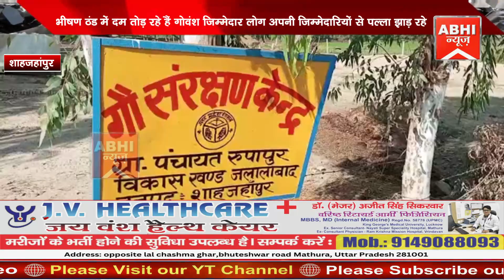भीषण ठंड में दम तोड़ रहे हैं गोवंश जिम्मेदार लोग अपनी जिम्मेदारियों से पल्ला झाड़ रहे